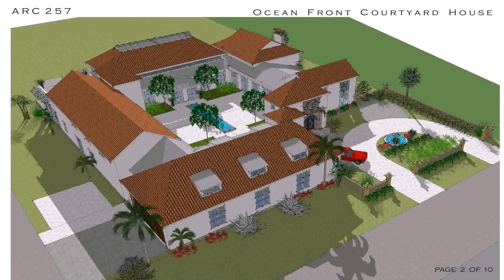Spanish Style House Plans With Courtyard (see description) (see description)